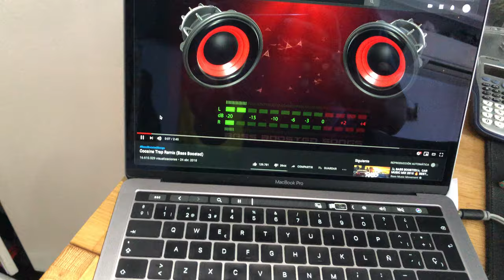DAS AUDIO FACTOR 8 - Bass Test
I finally had the opportunity to test some speakers from the German brand DAS Audio, and I can say that they sound great for what they are. Even though they have a pure plastic case, the strong and heavy construction of the case is noticeable. Soon I will test the DAS DS-8 that are 200w more powerful than these. : D